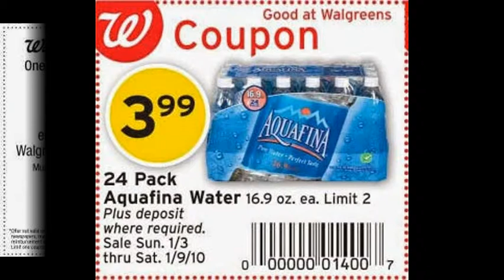Walgreens Photo Coupons